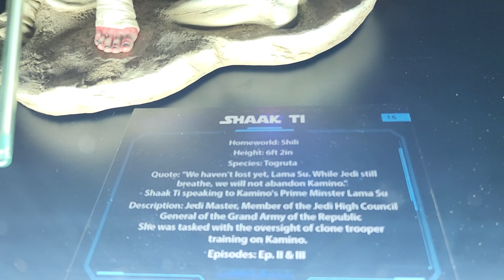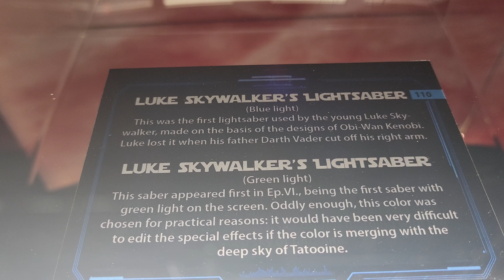I went to NYC's largest Star Wars fan exhibition!!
Tickets to this event can be found on the app called Fever!
P.S at the end, I meant Mustafar instead of Dathomir lol my bad!

My gear-
Old Camera: Samsung Z flip 3
New Camera: Samsung S22 Ultra
Microphone: Sennheiser XS Lav USB-C
Gimbal/Selfie stick: DJI OM 5